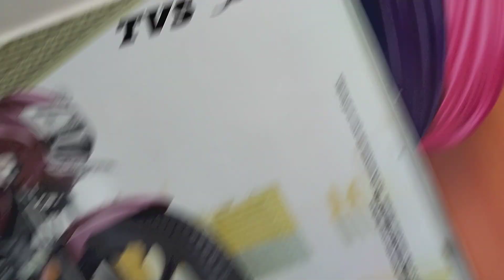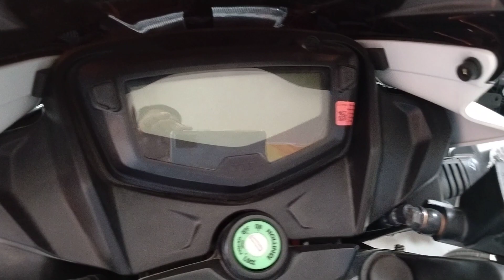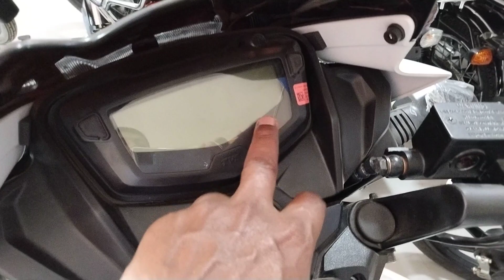new modelTVS apache RTR160 full specifications video